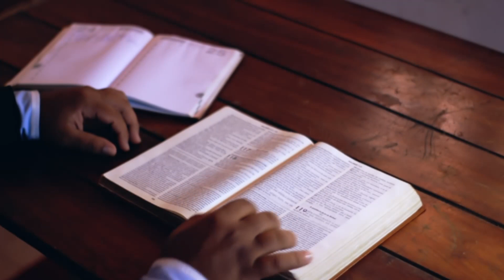ORAÇÃO DA NOITE 🙏 ANTES DE DORMIR 😴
ORAÇÃO DA NOITE – ORAÇÃO DA NOITE para dormir - QUE DEUS POSSA TE FAZER DESCANSAR nesta oração da Noite de hoje.

Assista esse vídeo antes de dormir e faça esta oração da noite.
Que Deus refaça suas forças e que você possa ter um sono tranquilo nos braços de Jesus, de Maria e São José.

Faça com fé esta oração da noite de hoje, antes de dormir.
Se você está com dificuldades para dormir, insônia, faça esta oração toda noite. Se a insônia, a angústia está tomando conta do seu coração, reze a oração da noite para dormir.

Refaça suas forças e energias em Deus. Ele quer te fazer repousar em paz, te livrar da insônia e te proteger de todo mal.

Deus te quer em seus braços, em comunhão com Ele. Por isso se entregue sem reservas, se lance nos braços do Pai em uma entrega plena.

A oração da noite te faz criar um coração que se abandona em Deus, confiando em sua proteção e no seu amor.

Para iniciar um novo dia no amor e na Graça de Deus 🙏.

Que esta oração da noite te encha de Fé e esperança.

Que o amor da Sagrada Família de Nazaré, Jesus, Maria e José te envolvam e te proporcionem um sono tranquilo e renovador.

Parábola de Fé